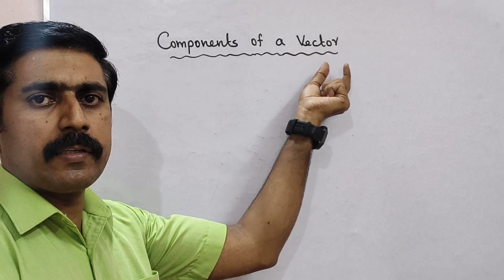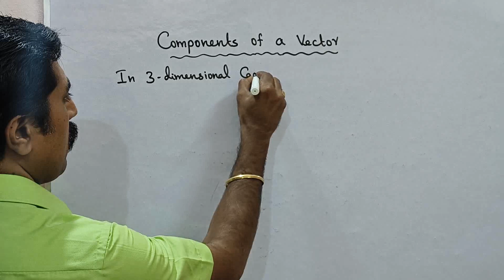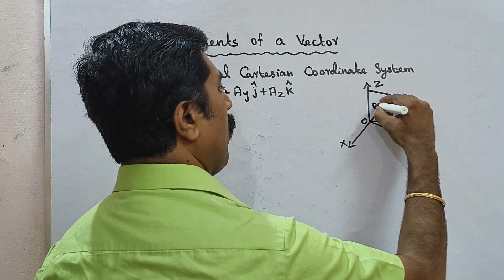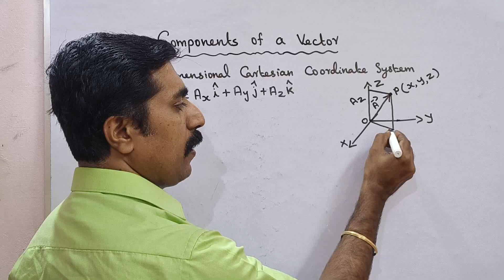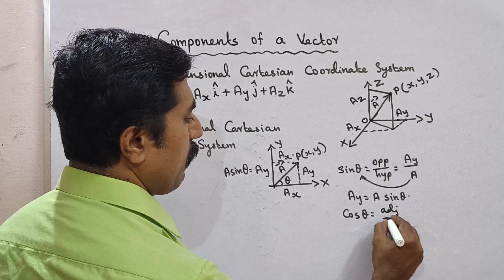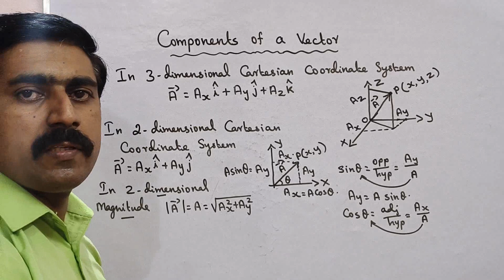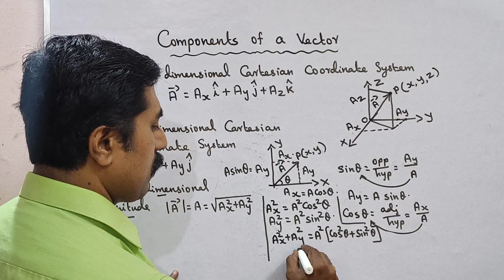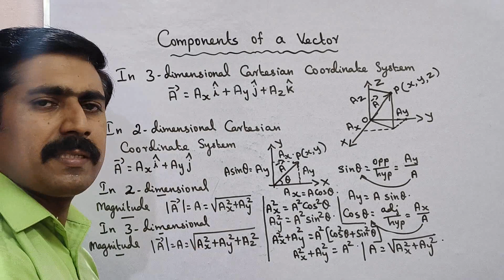11 Physics|Components of a vector|Unit 2|Kinematics|sky physics